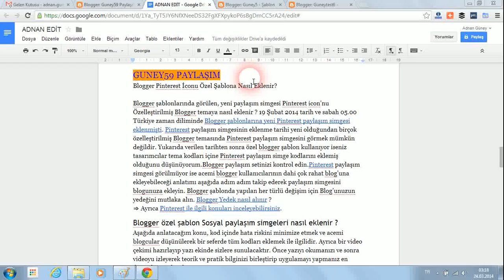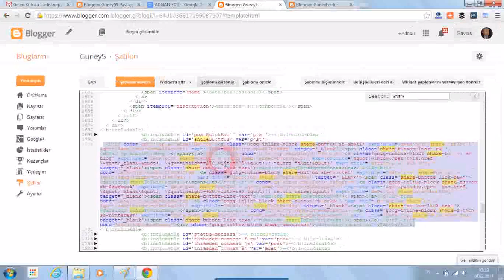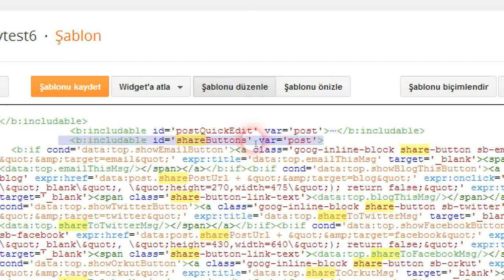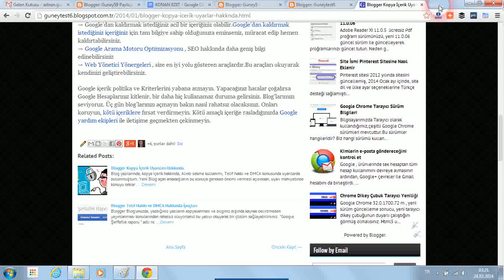Blogger Pinterest İconu Özel Şablona Nasıl Eklenir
Blogger şablonlarında görülen, yeni paylaşım simgesi Pinterest icon'nu Özelleştirilmiş Blogger temaya nasıl eklenir ? 19 Şubat 2014 tarih ve sabah 05.00 Türkiye zaman diliminde Blogger şablonlarına yeni Pinterest paylaşım simgesi eklenmişti.